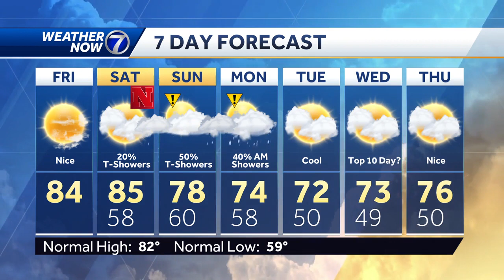Pleasant Friday, improving air quality